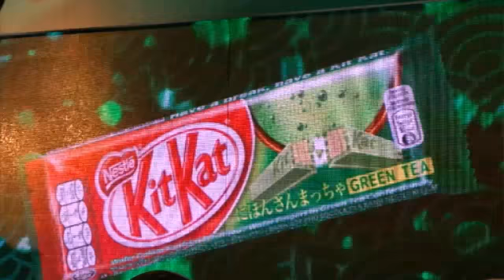อาเล็ก ธีรเดช ม๊าเดี่ยว อาม่าเหม่งทึ้ง เบ๊น อาปาเช่ เปิดตัว KitKat ชาเขียว